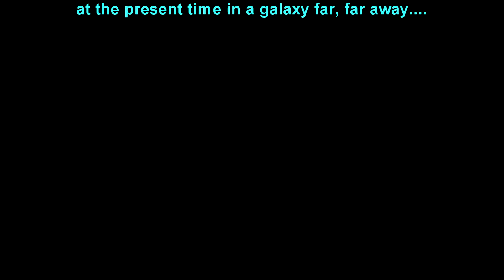PS2 : Derpside 6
More derps, traps and bugs.

Currently taking a break from PS2 (again) due to post merge latency issues and severe increase in cheesy "gameplay" caused by directive whoring and the nanite resource systems, as expected (and all the usual other things).

Went back to playing some X3 Albion prelude since X : Rebirth was not a worthy successor and brought dishonor to the family, and i'm also trying out EVE online to see if i can enjoy it or not. May come back to PS2 if it starts to feel FPS-ish enough for my taste (instead of being a tank/max/shotgun point and click adventure game with a necromancer cult on top of it), or at the very least becomes playable again.

Dave's Dilemma - Immediate Music
Ace in the Hole - Immediate Music
Coupla Slackers - Immediate Music